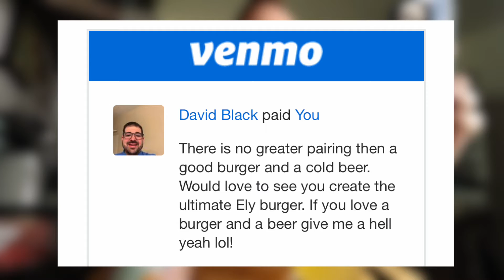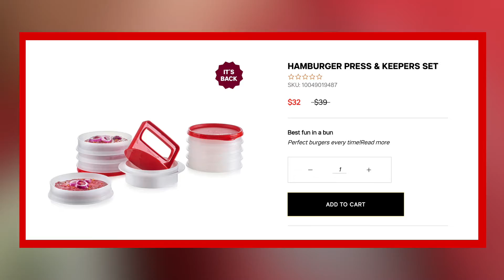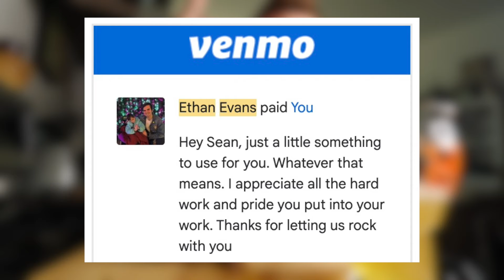The Homemade Triple Cheesy Mustard Burger 🍔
I made a CookingVideo today with a triple Smashburger featuring Bachan's Japanese BBQ sauce, seasoned fries, Sir Kensington's mustard, Duke's mayo, serrano peppers, white onion and American cheese.

A huge thanks to David Black for this one. Means the world, brother.